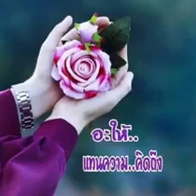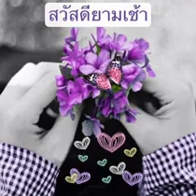สวัสดีวันเสาร์"เวลาในขวดแก้ว"